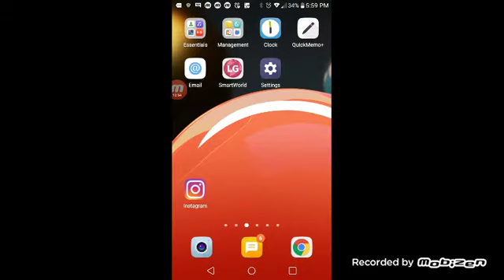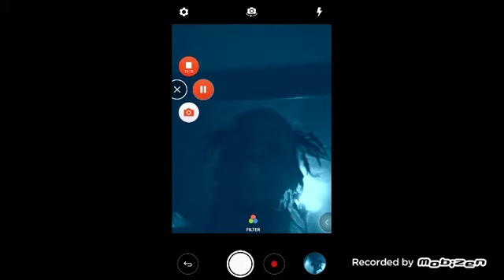First timw screen record ing